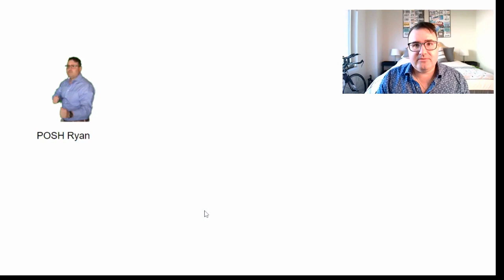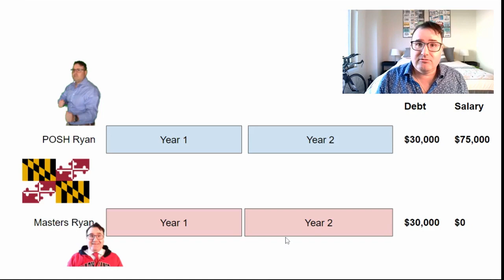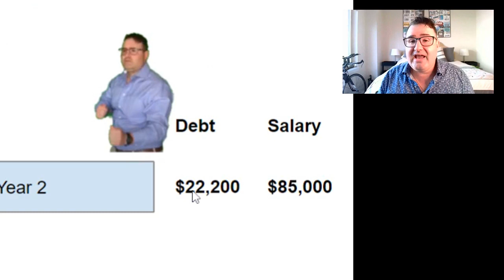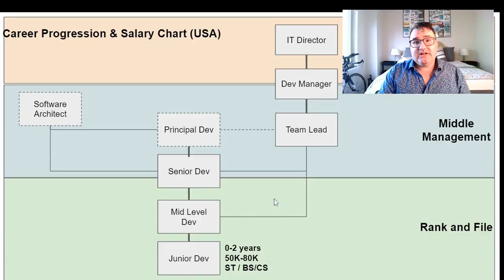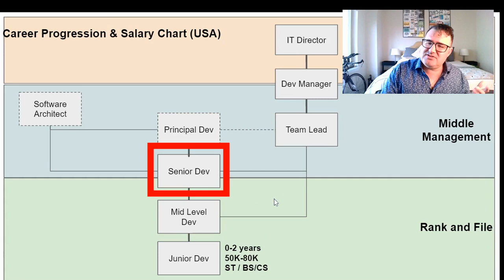Should I get a masters in Computer Science?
If you're just graduated from college with a computer science degree, do yourself a favor and enter the job market now.  Do not go back and get a masters degree.

Why?  Because this puts you at least two years behind your peers when it comes to gaining real-world workplace experience and puts you at least twice as much debt.

Instead, consider going to get your masters part time when you become a mid-level developer.  This will give you a better idea of what you really like to do and you can tailor your degree toward that experience.  You may prefer to target AI/ML, Cybersecurity or Project Management instead of continuing on with Computer Science as you learn more about what you enjoy at your job.